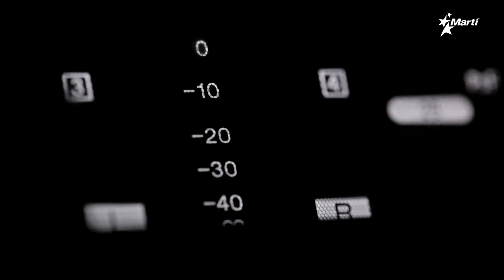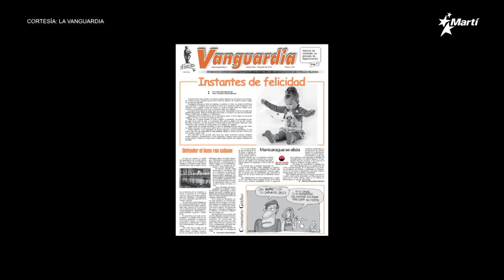Info Martí | La asistencia escolar en Cuba marcada por la crisis imperante en la Isla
Las dificultades de las madres para llevar a sus hijos a la escuela en Cuba aumentan en medio de la escasez, los apagones  y la falta de recursos.